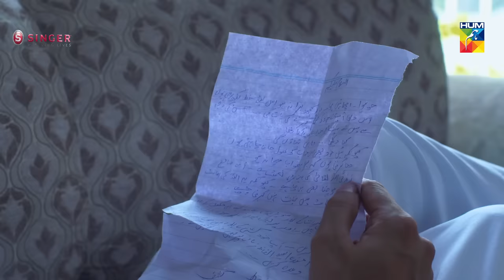Kashf | Episode 12 | English Subtitles | Digitally Powered By Singer | HUM TV | Drama | 30 June 2020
Kashf Episode 12 with English Subtitles HD Full Official video - 30 June 2020 at Hum TV official YouTube channel.

Kashf latest Episode 12 Full HD - Kashf is a latest drama serial by Hum TV and HUM TV Dramas are well-known for its quality in Pakistani Drama & Entertainment production. Today Hum TV is broadcasting the Episode 12 of Kashf. Kashf Episode 12 Full in HD Quality 30 June 2020 at Hum TV official YouTube channel. Enjoy official Hum TV Drama with best dramatic scene, sound and surprise.

Momina & Duraid Productions presents "Kashf" on HUM TV.

Starring:
Hira Mani, Junaid Khan, Waseem Abbas, Munza Arif, Hajra Khan, Sameena Ahmed, Saleem Miraj, Saji Uddin, Lubna Aslam, Amir Qureshi, Sabeena Farooq, Tania Hussain, Maryam Noor Shiekh, Ayaz Khan, Shabbir Murad & Others.

Directed By:
Danish Nawaz

Written By:
Imran Nazeer